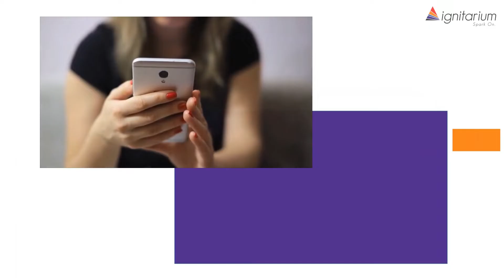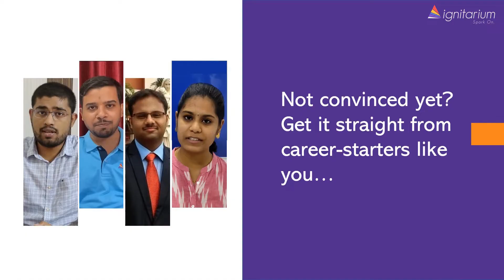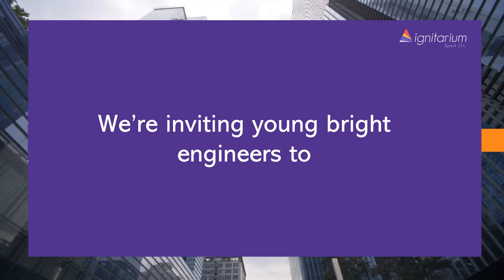Ignite your career the Ignitarium way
Internships help to decide your career and can truly maximize your potential. We are on a growing path and looking for young minds with the spark to join us along the journey. At Ignitarium, we stand for product engineering and innovation runs in our veins. Be it silicon design, embedded systems, enterprise software or artificial intelligence, we've done it all.

Hear our VP, Pradeep Sukumaran share our vision and growth plan for interns and freshers.

Ignite your career with us.